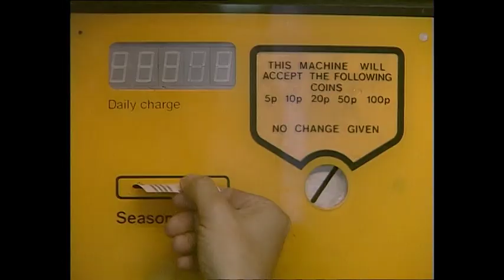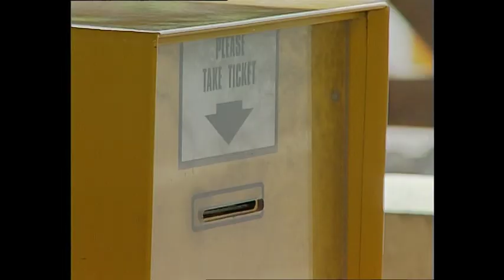Stuck in a Car Park | Funny Clips | Mr Bean Official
Mr Bean has a bit a trouble trying to leave the carpark 😂